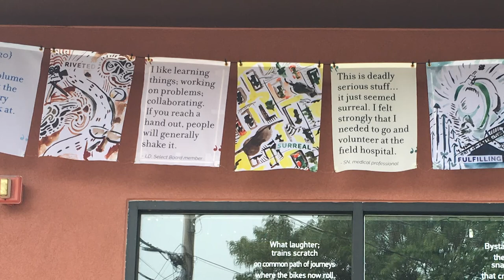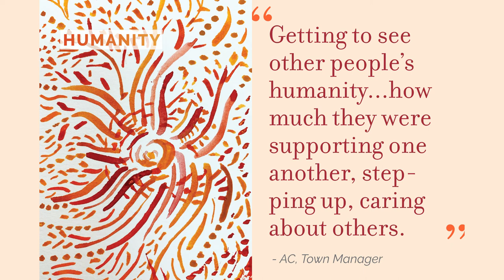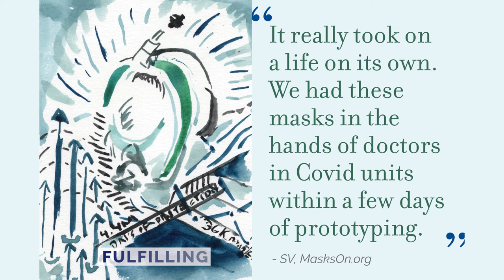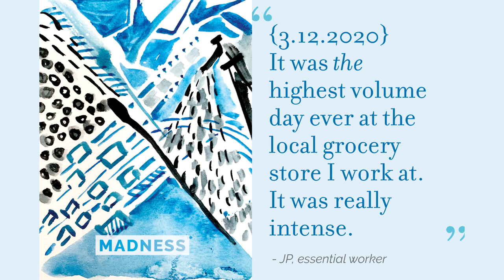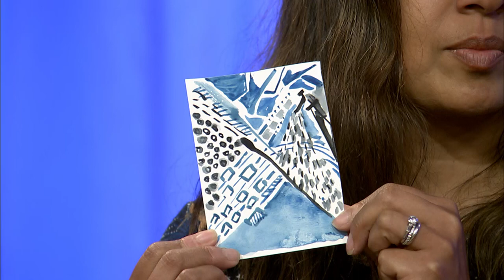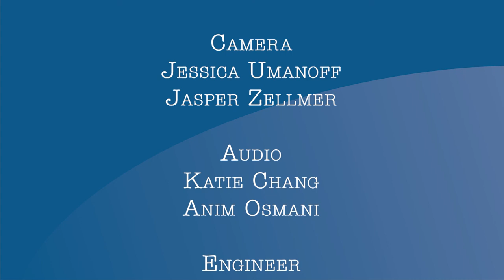Talk of the Town | Reflecting on our Pandemic Experience: A Public Art Project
Reflecting on our Pandemic Experience:

The Arlington Commission for Arts & Culture (ACAC) invited artist, designer, and storyteller Nilou Moochhala to be the town’s second Artist-in-Residence this Spring, 2021.  ACAC Public Art Curator Cecily Miller asked Moochhala to develop her personal drawing project – “The Virus Series” – into something that could be shared with the community in a public space.

Moochhala was energized by the challenge and proposed to interview a diverse cross section of people who work or live in the town about their pandemic experiences. She developed 50 new drawings in response to their stories and combined these with 50 of her original drawings to create a large scale installation entitled “Reflecting on our Pandemic Experience.”  100 drawings total – transformed into meditation flags – are installed in a pine grove in one of Arlington’s jewels: Menotomy Rocks Park.

In this magical setting, light filters through the trees to illuminate strings of flags gently moving in the breeze. This small swatch of forest, miraculously preserved so close to Boston, was essential for many people during the pandemic as a place to safely walk and reconnect with nature. Now it offers a peaceful, welcoming and inspirational place for healing and reflection. A second smaller installation is located outside the Kickstand Cafe in Arlington’s Cultural District. For this busy social space, Moochhala created flags with short “pull quotes” from 13 interviews paired with the corresponding drawing. The installations will be on view through October 2021. The ACAC board will be requesting the Menotomy Rocks installation stay up for a full year.

Moochhala interviewed leaders in town government including the Town Manager, Fire Chief, Head of Library Circulation and a Select Board Member. She reached out to front-line workers, teachers, medical professionals, local business owners, public housing residents, and inventor/engineers. Moochhala talked to the new parents of a “pandemic baby,” middle-school and college students, working parents and retired seniors. Some of the stories she heard were heart-breaking, but most were inspiring accounts of resiliency, compassion, and humanity.

The installation is inspired by prayer flags used by many cultures to promote peace and strength; it is traditionally believed that messages on the flags will be blown by the wind to spread compassion and peace into all surrounding space.